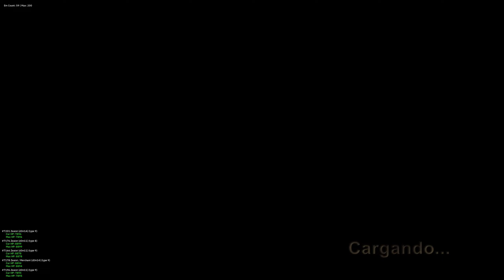MOD RESIDENT EVIL 4 HELL´S DECISION - PARTE 22 - ESTO ES IMPOSIBLE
para más información sobre el mod visiten su canal, este mod es un mod de dificultad con nuevas puertas, localizaciones, estrategias a seguir, nueva localizaciones de armas y sobre todo un mod DIFÍCIL que te hará medir bien la munición y pensar las cosas.